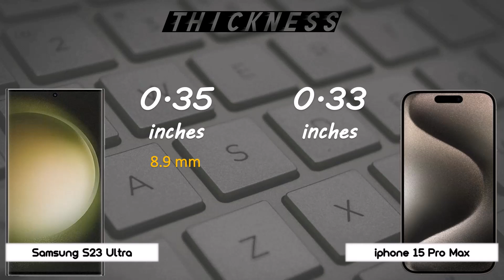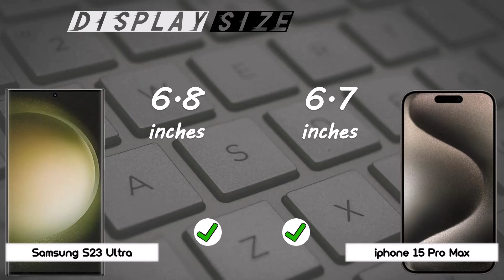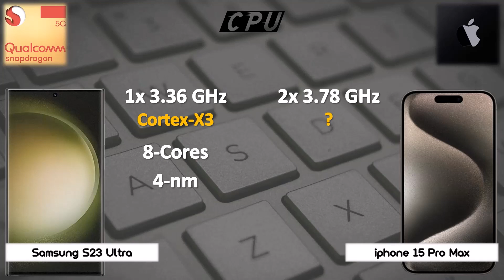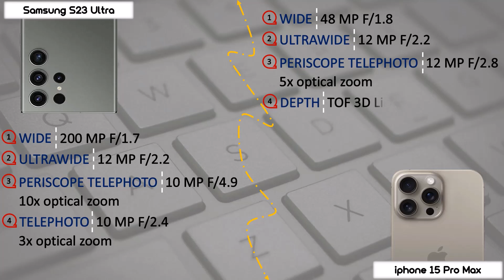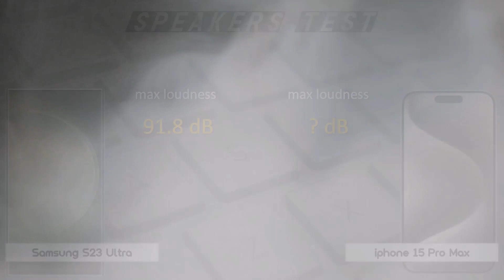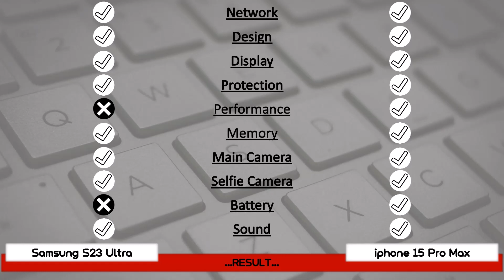SAMSUNG S23 ULTRA VS iPHONE 15 PRO MAX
Comparison of SAMSUNG GALAXY S23 ULTRA and APPLE iPHONE 15 PRO MAX